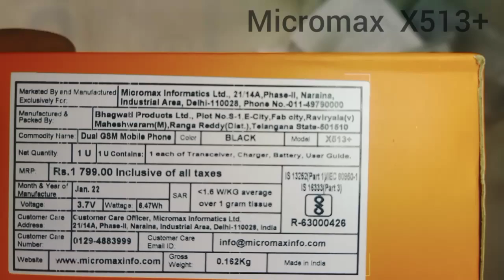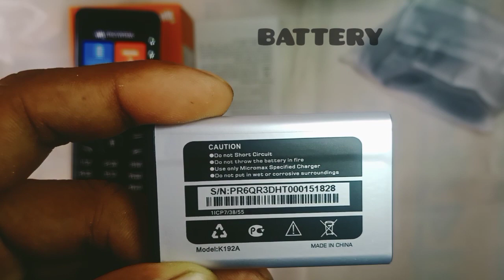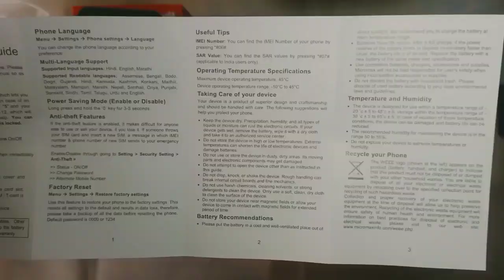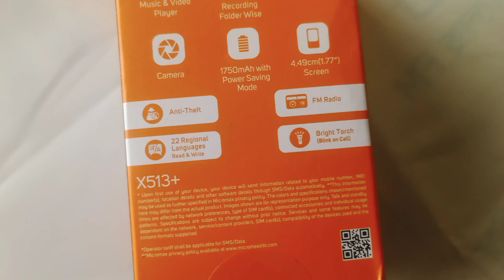Micromax X513+ Mobile Unboxing 🔥1750mAh Battery🔥